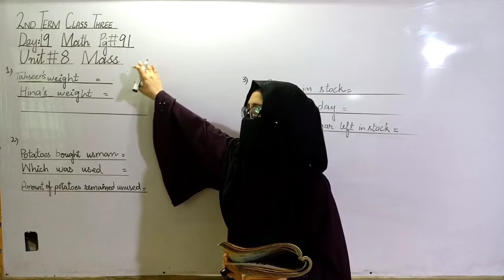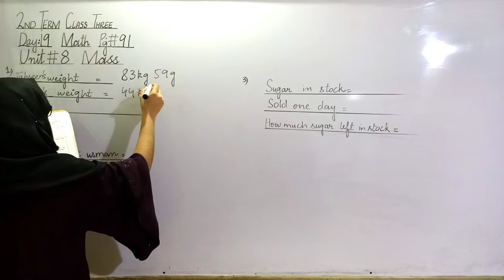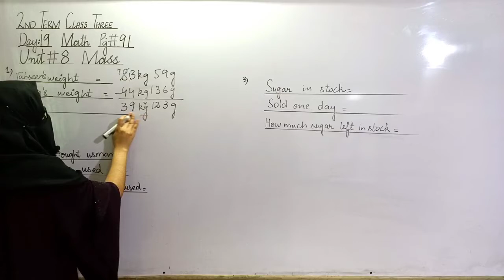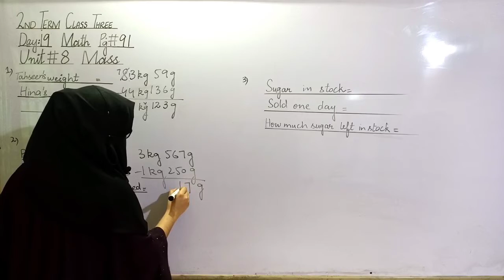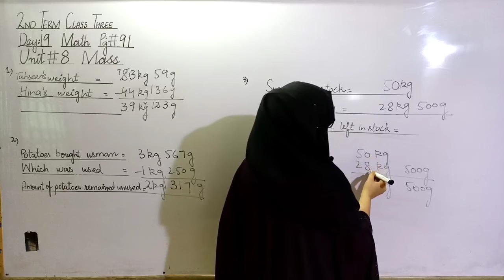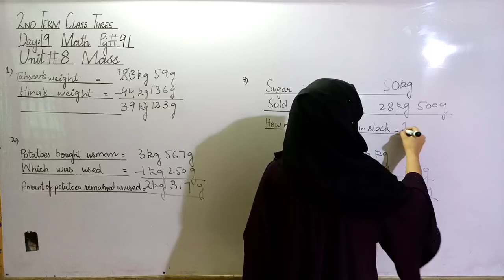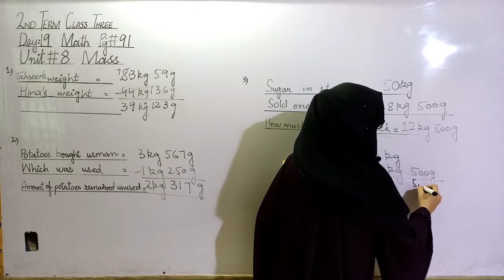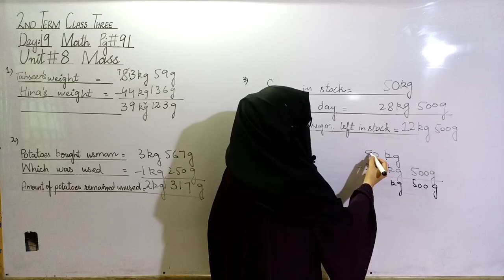Mathematics class3 lecture 19